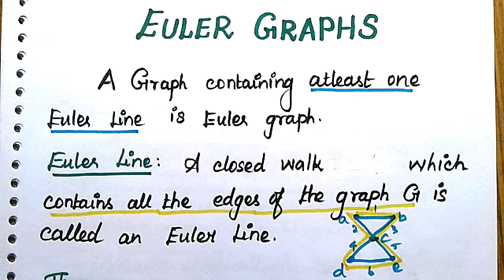#10 Euler Graph in Tamil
In this video, we see the Euler Graph with Example in Tamil.